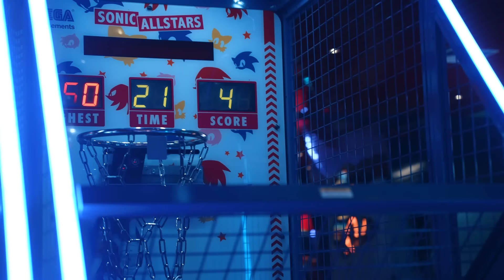Yri Vanhove - “Verloren” (Music Video)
Directed by GIGAproduction 🎥

Sometimes it's better to be lost than to be trapped in a cage. 📺